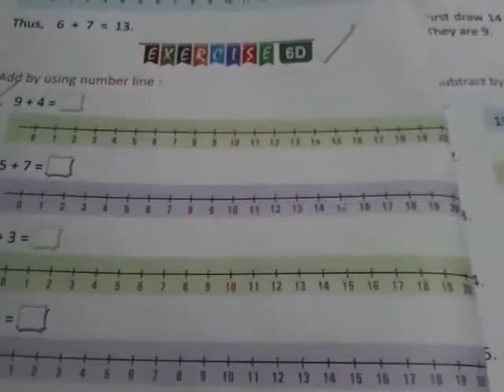Addition by number line